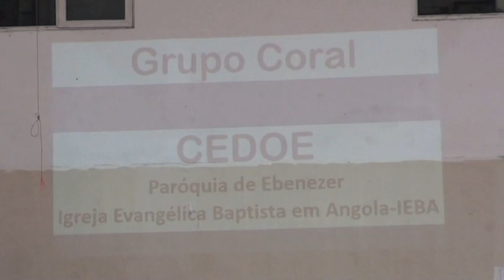2ª Parte da 9ª EDIÇÃO DO FESTIVAL DA MÚSICA SACRA CLÁSSICA 2016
9ª Edição do Festival da Música Sacra Clássica 2016
João 4:24
Deus é espírito e importa os que o adoram o adorem em espírito e em verdade.
TEMA: SENHOR, FAZ ME UM VERDADEIRO ADORADOR